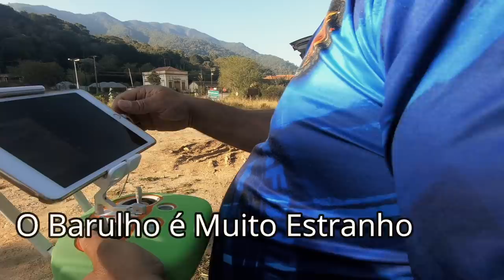Antiga Vila Ferroviária na Serra de Campos do Jordão, Estação Eugênio Lefèvre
No Meio da Serra da Mantiqueira foi Construído a mais de um Século, uma Estação Ferroviária que Segue em Funcionamento até Hoje, Estação Eugênio Lefèvre onde hoje tem passeios turísticos com bonde que vem direto de Campos do Jordão. Além da Estação podemos ver a Vila Ferroviária que esta em ótima conservação,e o Mirante da Santa Nossa Senhora Auxiliadora. Um Belo Passeio entre as Montanhas da Serra da Mantiqueira que está situado na Cidade de Santo Antônio do Pinhal.